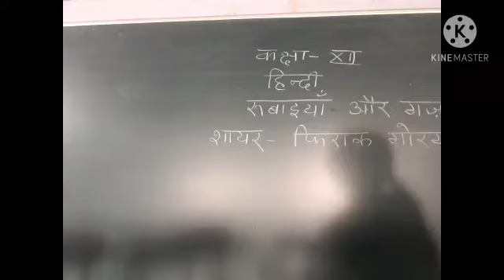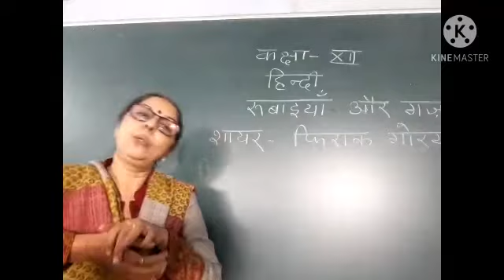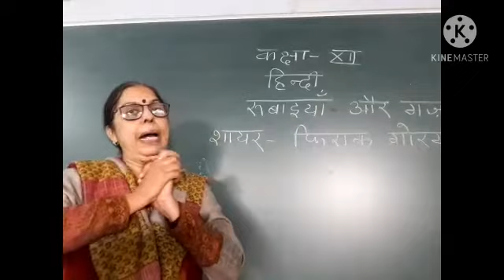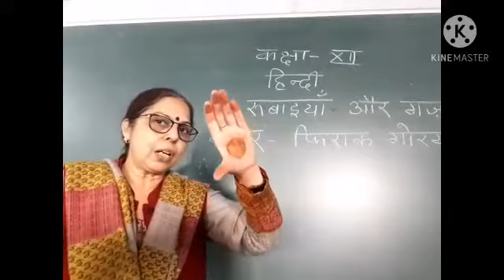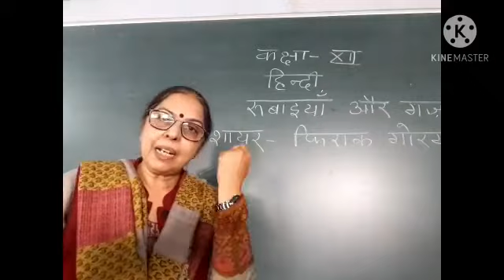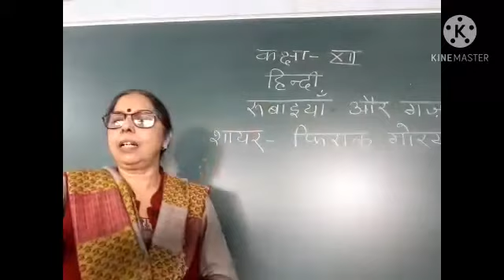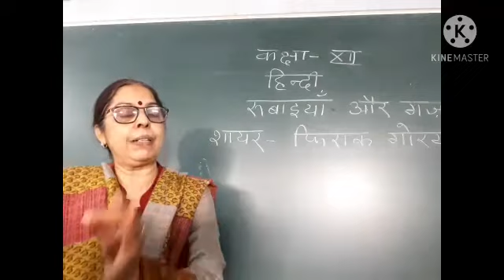Class XII Hindi1- रूबाई की व्याख्या